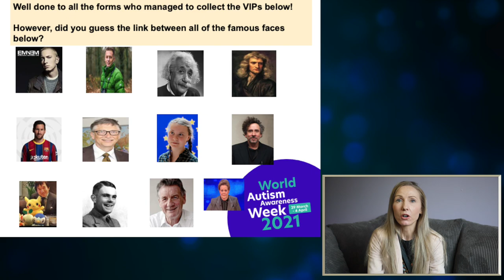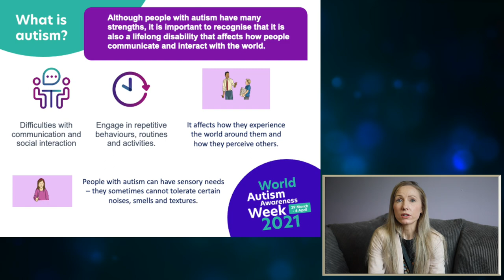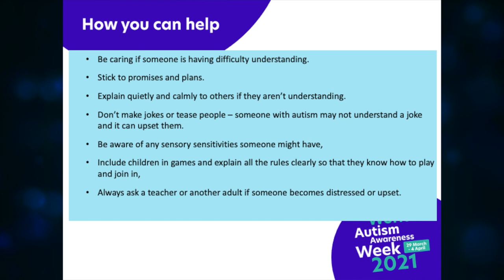Autism Awareness Assembly | April 2021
Between the 31st March and the 1st April forms were invited to take part in a hunt for very important famous people linked to subjects. But did you get the link between them all?